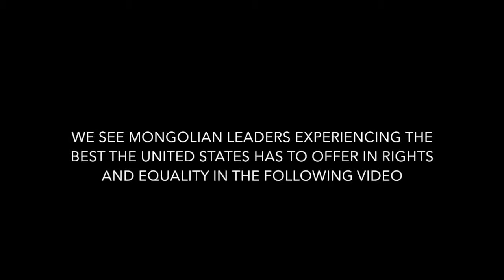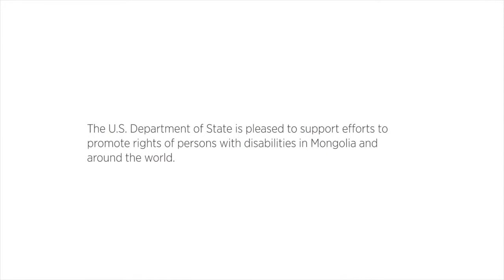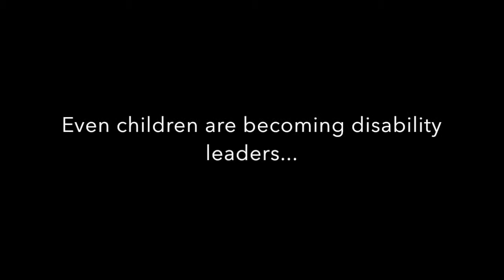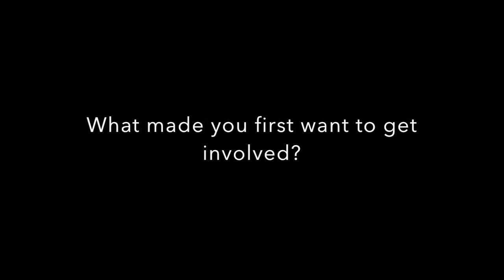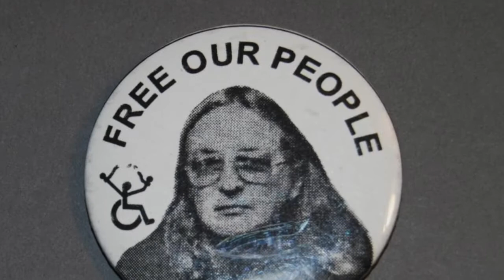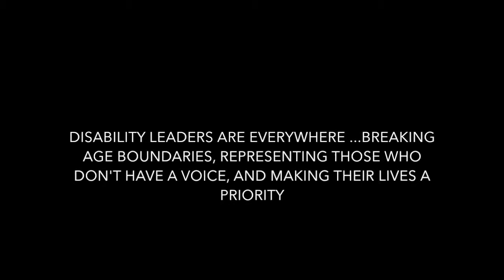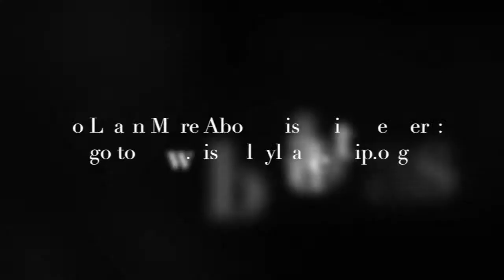TCNJ Disability Leaders Voiced Video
By Aarsh Shah, Lindsay Sanford, Savannah Singer, Ronda Chrone, Thomas DeAngelis